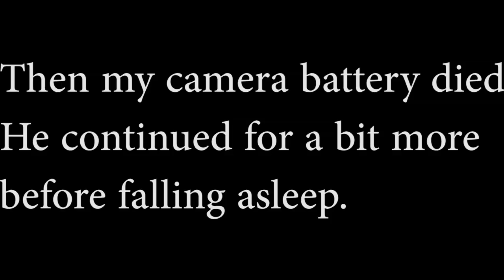Sugar haul & an active Butters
Butters was up ALL day!